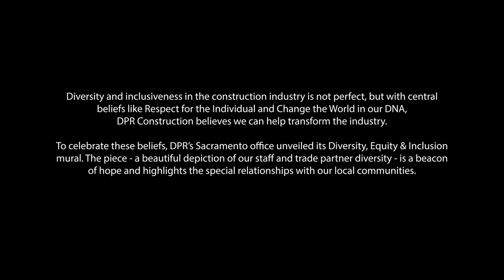A Beacon of Hope – Diversity, Equity & Inclusion in Sacramento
Diversity and inclusiveness in the construction industry is not perfect, but with central beliefs like Respect for the Individual and Change the World in our DNA, DPR Construction believes we can help transform the industry.

To celebrate these beliefs, DPR’s Sacramento office unveiled its Diversity, Equity & Inclusion mural. The piece - a beautiful depiction of our staff and trade partner diversity - is a beacon of hope and highlights the special relationships with our local communities. This mural signifies a big step in the right direction.